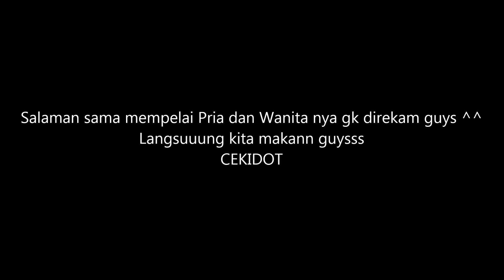VIDEO VLOG TEMAN NIKAHAN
Video ini isi nya Vlog saya dan teman2 Komunitas Tangerang Gear Fighter yang hadir di hari Pernikahan teman Komunita kita yaitu bang Randy dan pasangan nya kak Sintia. Semoga langgeng dan segera diberikan keturunan. Amen

Like Facebook Page :
Anes Tokusatsu